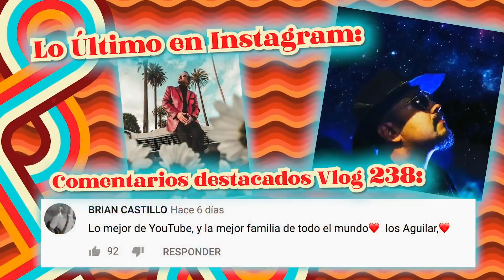Pepe Aguilar - El Vlog 239 - Celebremos a México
Este mes patrio recordemos todo lo hermoso de nuestro México.
Muchas anécdotas que revivir y celebrar a lo largo de este Septiembre en ElVlog